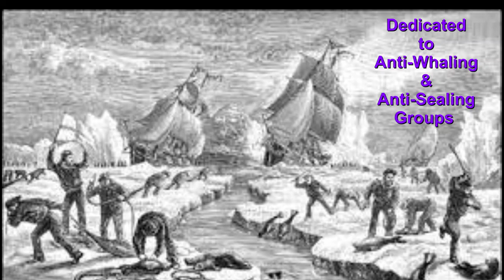The Sealer's Shanty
A modern shanty in a traditional idiom. This is based on a true story of a seal hunting ship that was wrecked in the Southern Indian Ocean and the fate of those who survived the shipwreck.
CHORDS: D G A
LYRICS:
Fifteen months of Antarctic cold
Brave the Southern tempests, oh!
When you sign up you're bought and sold
Blubber for our breakfast, oh!

Shipwrecked off the Crozet isles
Eating seal meat to keep alive

Wash off the grease in pinniped blood
Sleep every night in freezing mud

Walrus meat won't keep for weeks
Not too long before it reeks

Raw brains from an elephant seal
Make the very sweetest meal

Six months before we saw a sail
When she saw us not, oh how we wailed!

Five months more they slowly passed
Till a whaler rescued us at last